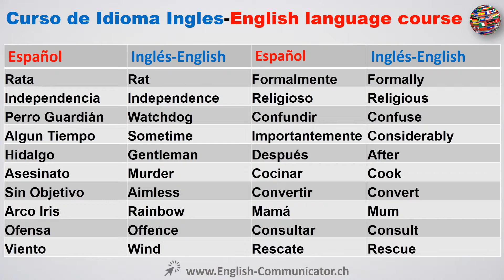#43 Curso de Idioma Ingles English lora grand telde europe orange casares pujerra glendale